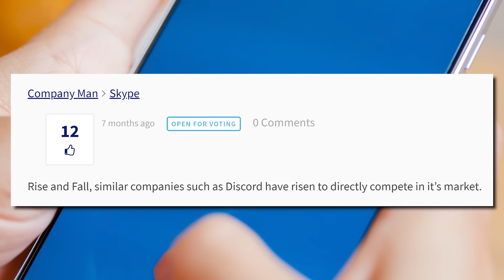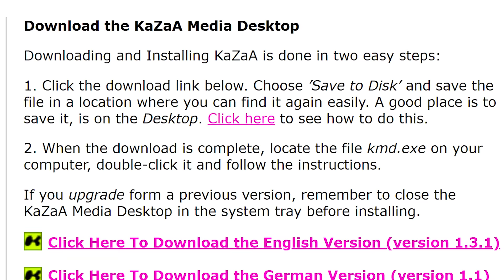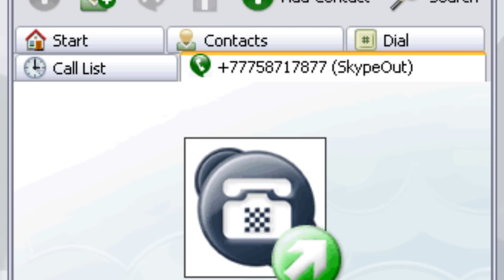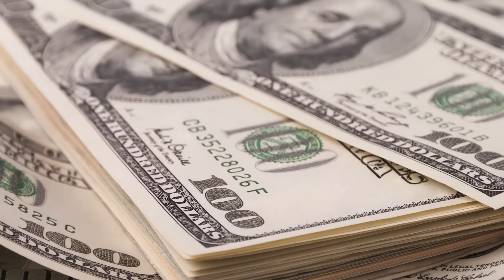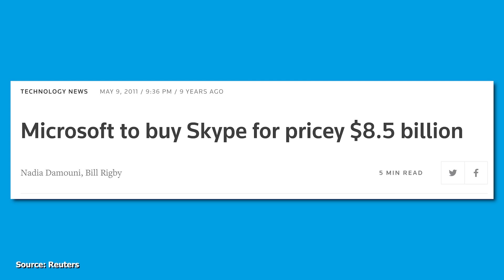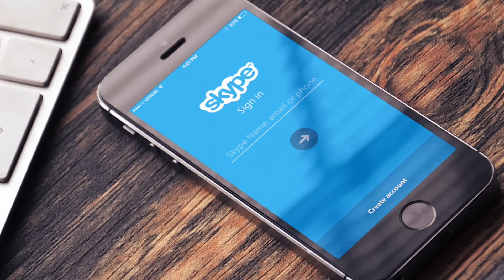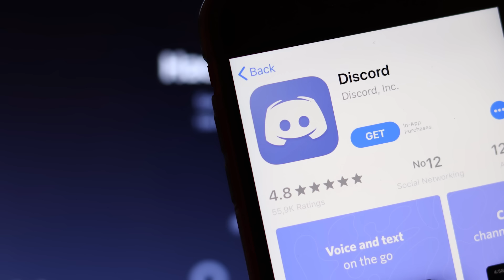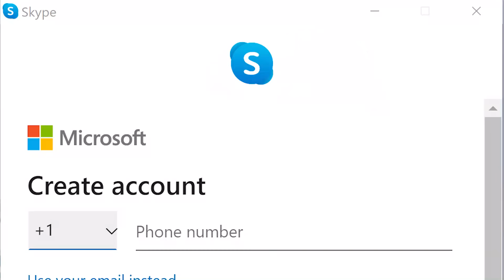Skype - The Rise and Fall?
Has Skype fallen? They were the original online video communication service, yet today are seen as just one of many options. This video talks about their rise and potential fall in three distinct stages.